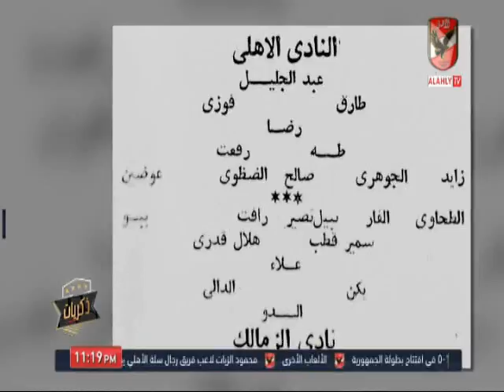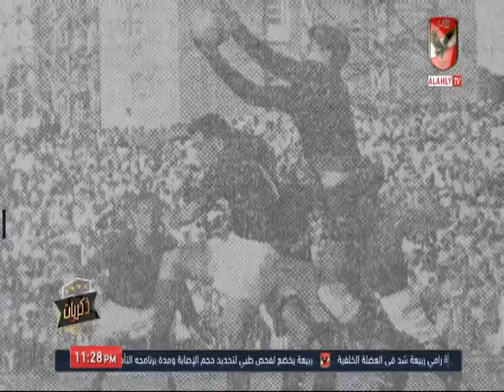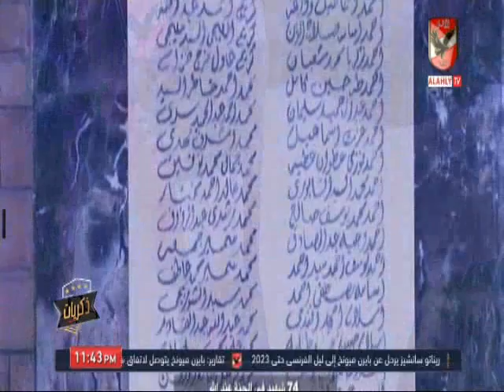حلقة ذكريات 23-8-2019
التردد: 12341 أفقي.
القمر: نايل سات.
معامل الخطأ: 5/6.
معدل الترميز: 27500